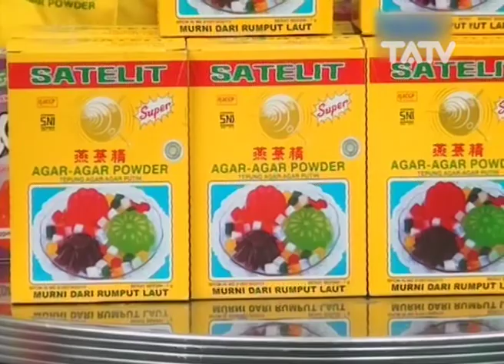Kuis Agar Agar Satelit 2018 TATV_edisi Rabu 23 Mei 2018